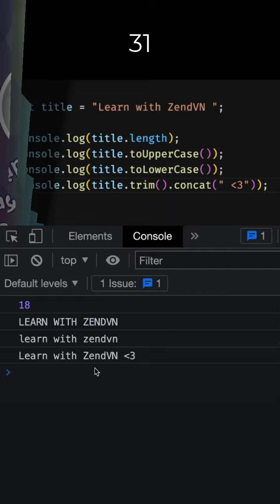Kiến thức lập trình - HTML - CSS - JS - JS String method